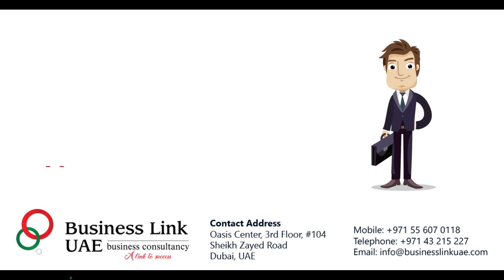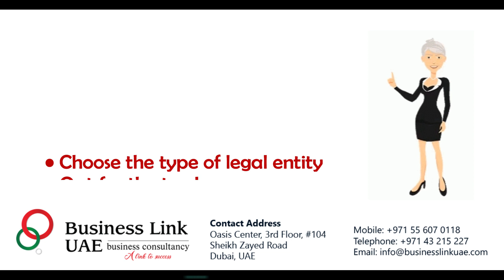How to form a Free Zone Company in Dubai UAE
Do you want to move forward towards your own free zone company formation in Dubai or around UAE?

If your answer is in affirmative, then watch this video showing the complete list of various free zones in Dubai UAE to help you make your business location easier. The process for setting up a free zone company becomes seamless with Business Link experienced consultants.